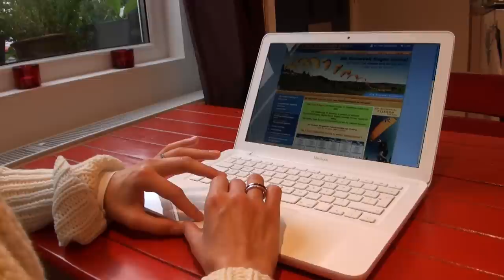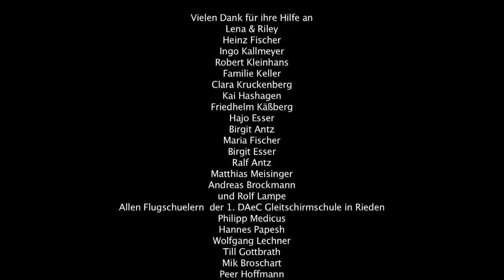Fliegen ist Freiheit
Der Film "Fliegen ist Freiheit"  (24 Min.) von Kerim Jaspersen, Christian Menn, und Patrick Penkert ist eine gelungene Neubearbeitung des früheren Videos "Lena lernt fliegen". Mit einer sympathischen Darstellerin und stimmungsvollen Flugaufnahmen bringt der Film die Faszination des Gleitschirmfliegens authentisch und ohne aufgesetztes Pathos rüber. Mit neuem Soundtrack und der Musik von Rüdiger Gleisberg ist der Film nicht nur für interessierte "Fußgänger" sehenswert, sondern auch langjährige Piloten werden ihre Freude haben.